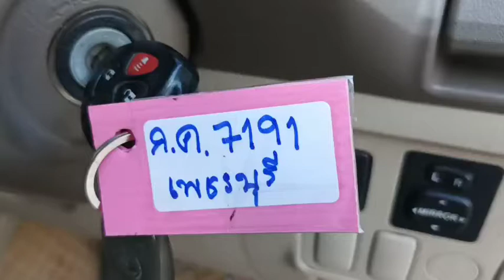7191 vigo double cab black